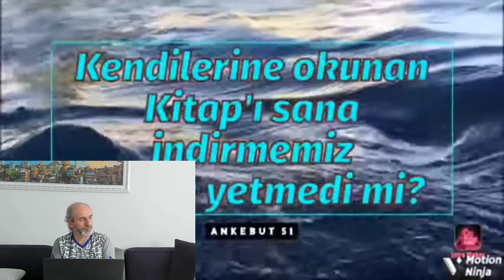Şafiiii Mezhebinin helal listesinden örnekler; At, Eşek, Tilki, Sırtlan, Kertenlere, Ahtapot vesaire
Şafiiii Mezhebinin helal listesinden örnekler; At, Eşek, Tilki, Sırtlan, Kertenlere, Ahtapot vesaire! Kuran'da yazılandan başka haram göremiyorum demek yerine kendi zevklerine göre liste çıkarmaya çalışıyorlar.